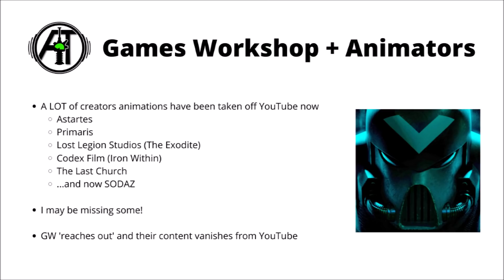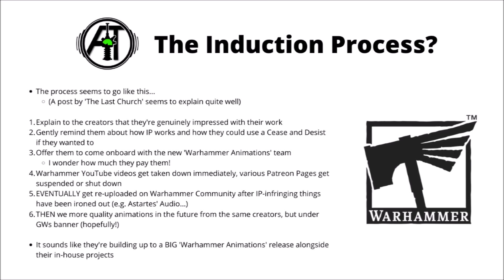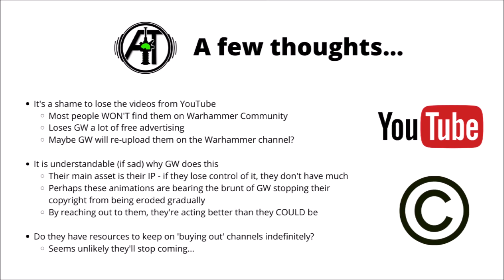Games Workshop Removing Fan Animations - SODAZ 40K Videos Taken Down...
Let's talk about the strange situation going on with Warhammer fan films...